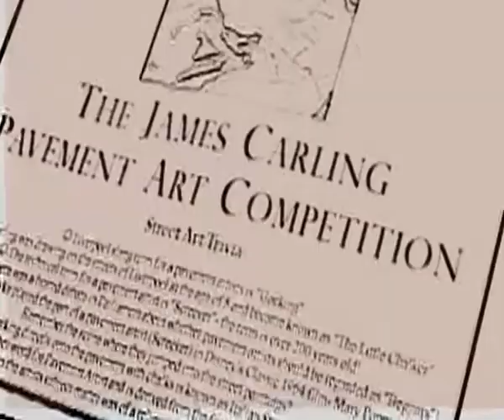James Carling Pavement Art Competition 2008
Sky Channel 166 TV spot for The James Carling Pavement Art Competition held in Liverpool as part of European Capital of Culture Celebrations 2008